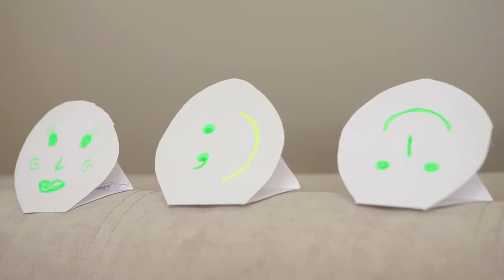Bentoys.nl - Ugears - Wolf 01 Pistool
Modelbouw Wolf-01 handgun van Ugears. Maak van het geleverde bouwpakketje een mooi gedetailleerd mechanisch pistool, waarmee je achter elkaar 5x een elastiekje kunt wegschieten.